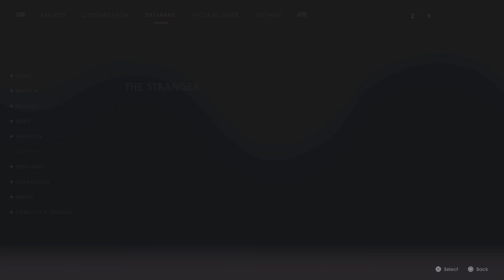STAR WARS Jedi: Fallen Order PS5 No commentary Part 13